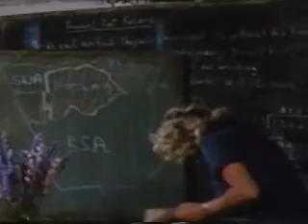Positive films: The Gods Must Be Crazy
Country: South Africa, Botswana
Year:  1980
Runtime:  109 minutes
Director:   Jamie Uys
Stars:     N!xau, Sandra Prinsloo, Marius Weyers, Nic De Jager, Michael Thys, Louw Verwey, Ken Gampu
Awards:
- 1983: Montréal World Film Festival;
- 1985: Young Artist Awards for Best Foreign Film.

Synopsis:
Xi and his San tribe (of !Kung bushmen) are "living well off the land" in the Kalahari Desert. They are happy because of their belief that the gods have provided plenty of everything, and no one among them has any wants. One day, a glass Coca-Cola bottle is thrown out of an airplane and falls to Earth unbroken. Initially, Xi's people suppose this strange artifact is another "present" from the gods and find many uses for it. (They employ it as a crafts tool, blow the top to make music, etc.) But unlike anything that they have had before, there is only one glass bottle to go around. With everyone wanting it at once, they soon find themselves experiencing envy, anger, and even violence…

Dear viewer, please, like the trailer if you enjoy this movie.